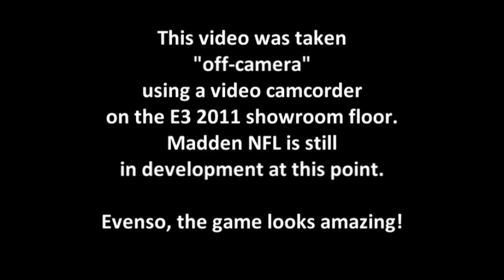Madden NFL 12 at E3: Lions at Browns (Part 4 of 4) by MaddenMatrix.com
Madden NFL 12 footage taken at the 2011 E3 in LA by MadScientist06 (MaddenMatrix.com). Footage was taken "off camera" using a video camcorder. Madden NFL 12, at this point, is still under development, but it looks great! Hit me up on Twitter at MadScientist06 with any questions about Madden NFL 12. If you embed our video on your site, please be sure to give us credit.